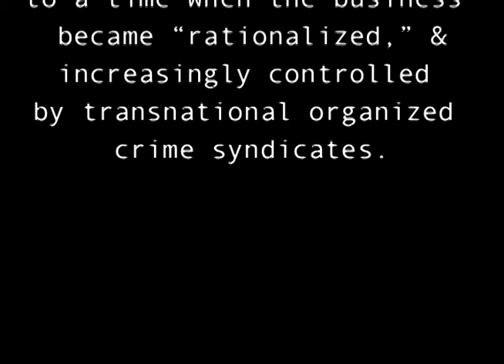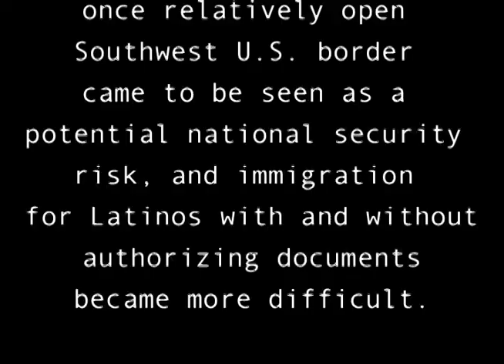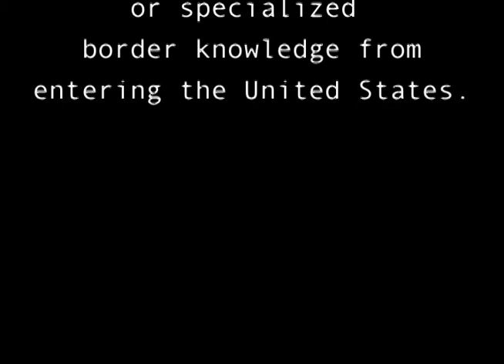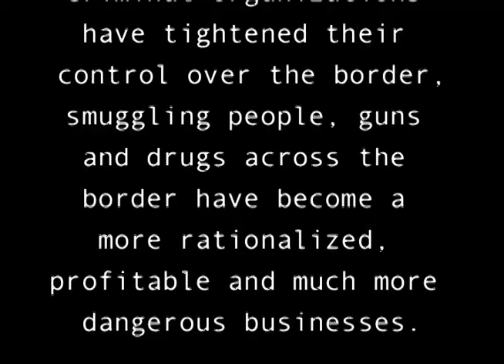Interview with a Coyote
INTERVIEW WITH A COYOTE (12min. 51 sec.)

Until a few years ago, a man we call Alejandro worked as a "coyote" along the Arizona-Sonora border -- assisting migrants without documents come to the United States.

He worked during the 1990s and 2000s, a period when the coyote business transitioned from a "Mom and Pop" issue where his clients knew and trusted him, to a time when the business became "rationalized," and increasingly controlled by transnational organized crime syndicates.

As the newly formed U.S. Department of Homeland Security tightened its grip on the border, crossing in remote desert areas became more popular, and the job of the "coyote" became more lucrative.  Organized criminals recognized this and began to seize control and reap profits along the more patrolled and fenced border that prevented undocumented workers without criminal connections or specialized border knowledge from entering the United States.

Since the DHS and gang members employed by transnational criminal organizations have tightened their control over the border, smuggling people, guns and drugs across the border have become a more rationalized, profitable and much more dangerous businesses.

Recognizing the dangers involved in working along this increasingly militarized and criminalized border, Alejandro stopped being a coyote.  He says he would never work as a coyote again.  His family needs him and he does not want to risk his life anymore.

This is his story in his own words.

NOTES:

-- The U.S. Border Patrol agents shown in these photos are from file photos, and do not depict the specific agents that Alejandro was speaking about.

--The identities of both Alejandro and the reporter who conducted the interview are not being revealed for their own protection.

CREDITS:

This is a Cross-Border Issues Group project.  The interviewing and editing were conducted by CBIG students.

The Cross-Border Issues Group supports North American travel and bi-national student cooperation to investigate how people living across borders experience issues.  CBIG exchanges lead to research and journalistic reports that provide an intercultural perspective on significant social issues.

COPYRIGHT INFO:  This video, titled "Interview with a Coyote" © Cross-Border Issues Group, Jan. 2012, is published under the Creative Commons copyright, which allows for noncommercial usage with attribution.